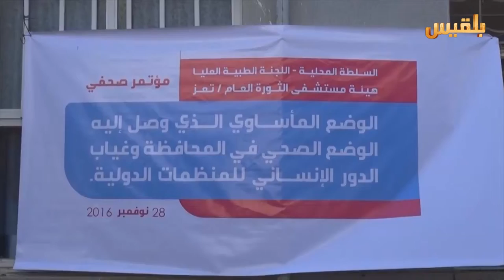السلطة المحلية ترد على تقرير منظمة العفو الدولية بشأن مستشفى الثورة في تعز | تقرير: ماهر أبو المجد